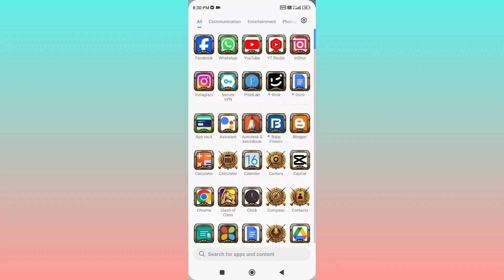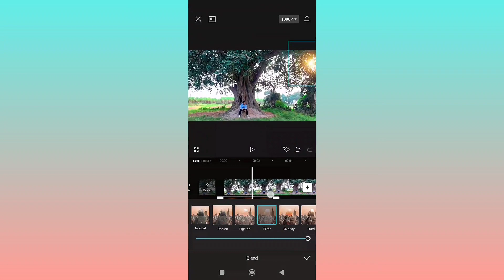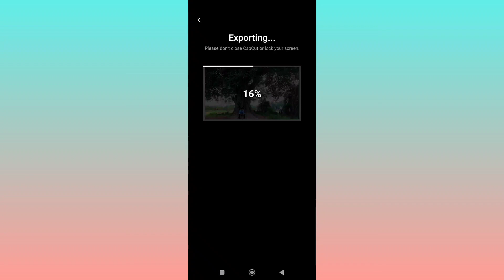sunlight glow effect new trick// glow effect captain new tutorial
my telegram channel name (gs editing)

gs india editing
Glow Effect in Capcut, capcut, capcut edit, capcut edit
tutorial, capcut tips, capcut tips and tricks, capcut
tutorial, capcut video editing, dreamy glow effect,
dreamy glow effect tutorial, dreamy glow effect video
editing, dreamy glow effect video editing on mobile
phone, golden glow effect tutorial, how to create the
cinematic glow effect, how to edit on capcut, how to
add dreamy glow effect in capcut, dreamy glow effect
in capcut, golden glow effect alight motion, dreamy
glow effect after effects, dreamy glow effect, dreamy
glow effect tutorial Hindi dreamy glow effect in mobile,

Instagram trending reels editing
cinematic video mobile
mobile cinematic video
how to edit cinematic reels video
instagram viral reels video tutorial
viral cinematic video editing tutorial
capcut editing tutorial
cinematic viral reels glow effects
cinematic glow effects tutorial
glow effects video
capcut glow effect tutorial
instagram viral glow effects reels editing
glow effects tutorial
cinematic glow effects colour grading
cinematic video colour grading
cinematic video shoot and edit
how to make cinematic video in mobile
cinematic video editing in capcut app

Instagram Viral Glow Golden Reels Editing
Instagram Viral Golden Glow Aesthetic Reels Editing
Viral Glow Edit
Capcut Glow Aesthetic Reels Editing
Capcut Dreamy Glow
Capcut Yallow Glow Effect
Golden Glow Effect Reel Tutorial in Capcut
Cinematic Golden Glow Aesthetic Reels Editing
Cinematic Golden Glow Effect Reels Editing
Viral Cinematic Aesthetic Reels Editing
Viral Cinematic Aesthetic Sad Video Editing
Cinematic Glow effect Reel editing
Cinematic Golden Glow light Effect Reels Editing
Instagram Glow Effect Reels Editing
New Video Golden Glow Effect Reels Editing
How to use Dreamy Glow effects in capcut
Capcut use Dreamy Glow effects
Capcut Reel Editing Tutorial
Capcut full details Glow Video Tutorial
Golden glow video editing
Golden glow Aesthetic video editing
instagram viral glow Cinematic video editing
instagram trending Glow Cinematic effects video
editing
New Viral Glow video editing
viral Glow effects video editing